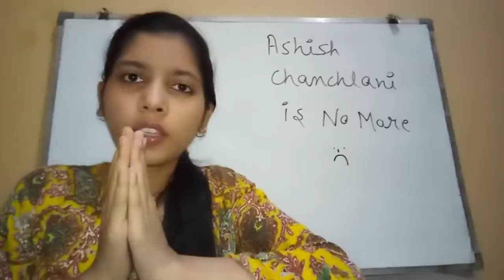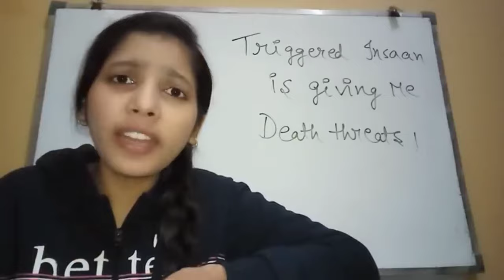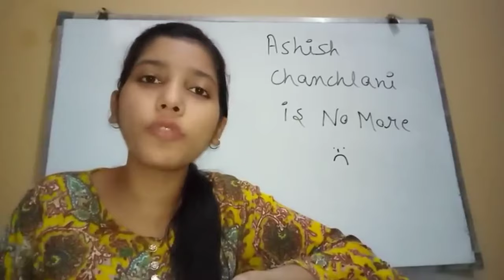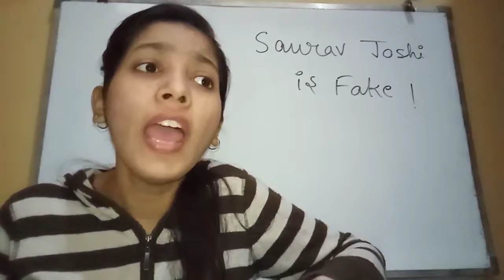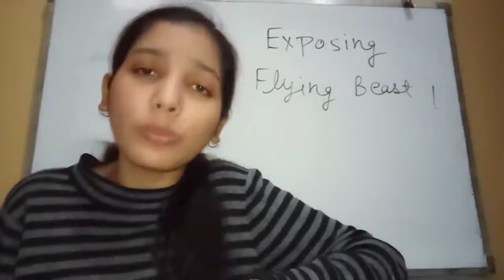PAYAL ZONE EXPOSED😎😎||BHUT GANDHA TARA SE😂😂😎||VIDEO JARUR DEKHAYA||@payalzone exposed by vivuu vlog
I hope guys Tumlog Samjhe Hoge ki Mera motive kya thaa mereko Kisi SE bhi Hate Nhi Hai bus didi Ne Jo Kiya Wo Mujhe Galat Laga to Mene Ye Video Banaya

Expose Pujazone || Fake Death 💯 ||

Pujazone expose
Pujazone Expose
Fake Deathof ashish bhai Expose
Pujazone ko keya expose
EXPOSE PUJAZONE
PUJAZONE EXPOSE
VIVUU VLIG EXPOSE PUJAZONE🔥🔥

if not understand go and check this video😇🔥🔥❤️

go and see the video who is correct comment down on comment boxx...😎😎

THANKKYOU❤️ FOR WATCHING THIS VIDEO🔥❤️HOPE NEXT VIDEO WILL COME SOON😎❤️